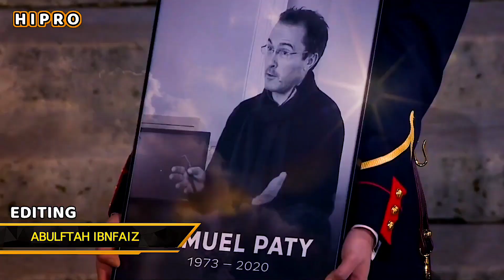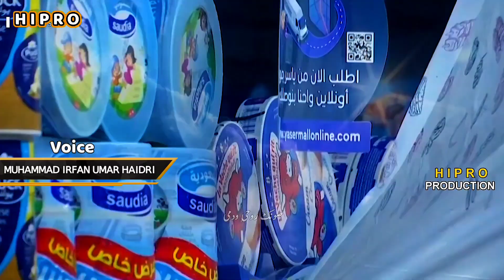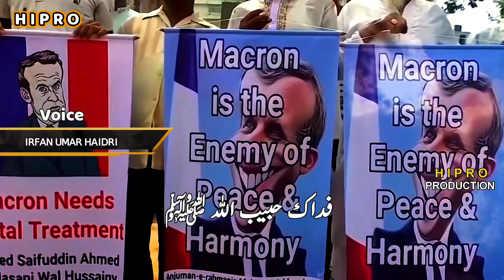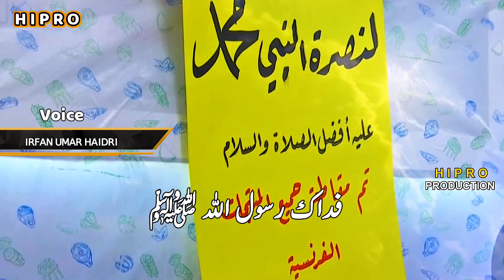Beautiful Kalam Against France | Irfan Umar Haidri & Rao Arsal Ali Asad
Title :
 Marhaba Marhaba | Rabi Ul Awal Naat By Muhammad Irfan Umar Haidri 2020
Poet :
Muhammad Irfan Umar Haidri
Voice :
Muhammad Irfan Umar Haidri & Row Arsal Ali
Audio & Mastering
R W D S
Editing :
Abulftah Ibnfaiz
PRODUCTION :
H I P R O